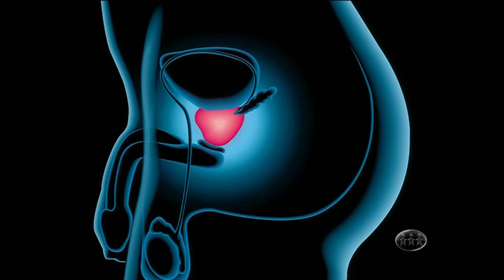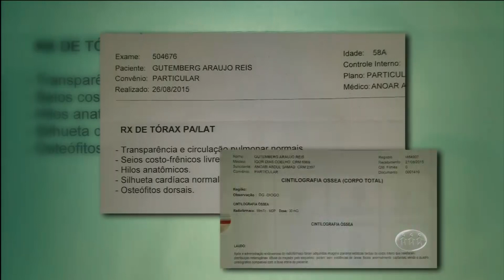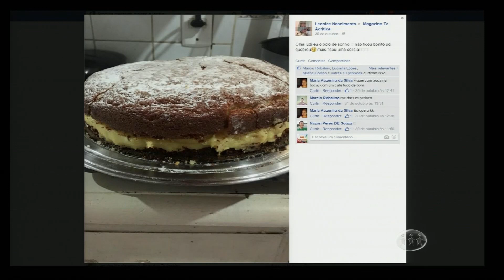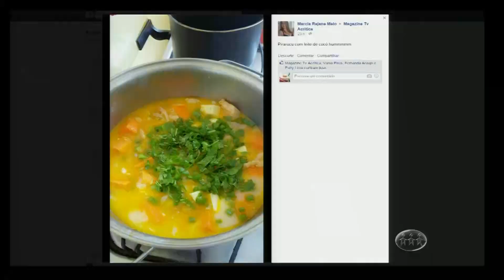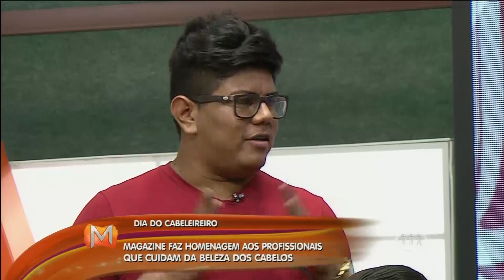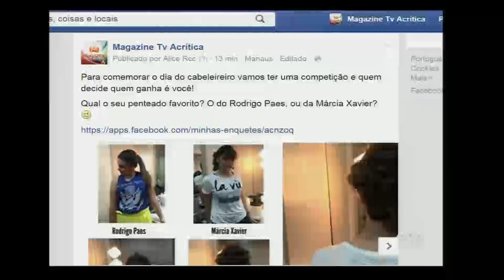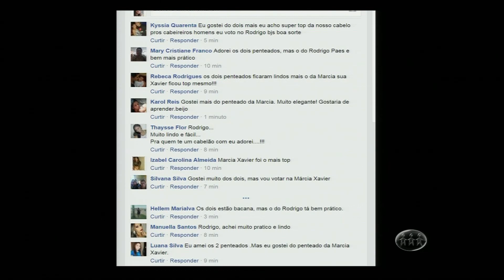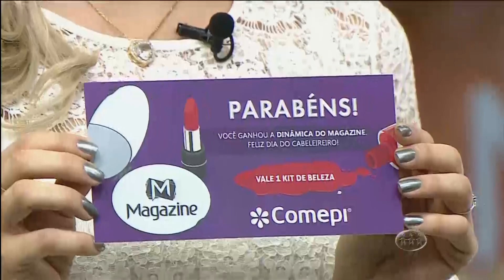Magazine - Assista ao programa desta terça-feira - 03/11/15